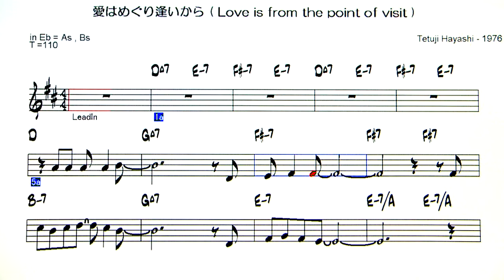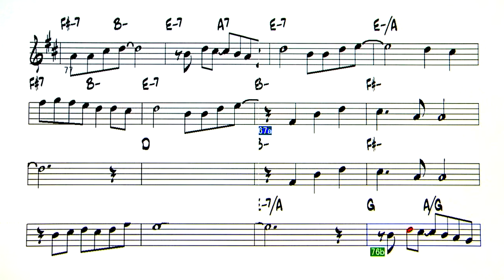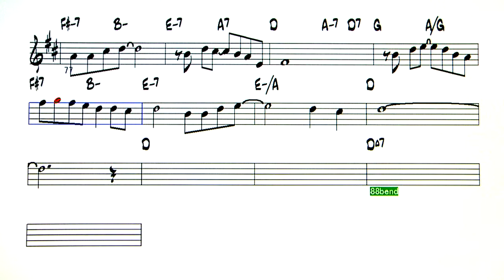JP - 愛はめぐり逢いから - ( Eb 🎷 )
Backing Track - 愛はめぐり逢いから  ( Love is from the point of visit )
                          ( by Tetuji Hayashi - 1976 )
 南　沙織 さんの歌で、TBS系テレビドラマ「結婚するまで」
のテーマソング。